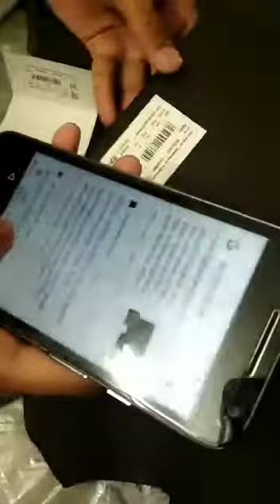Branded Wallet available | Original Product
Fashion Insite Official
Branded Men's Wallets
HUGO BOSS @ 800
Levis @650
Superdry @ 600